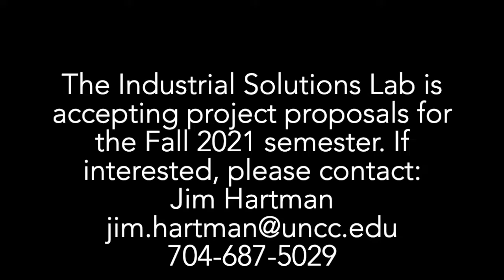Welcome - Fall 2020 Virtual Expo